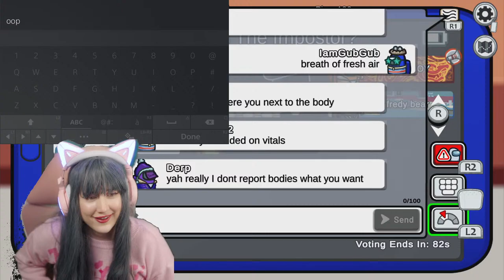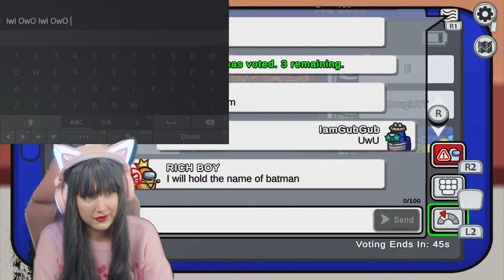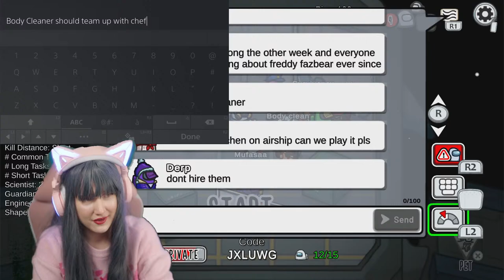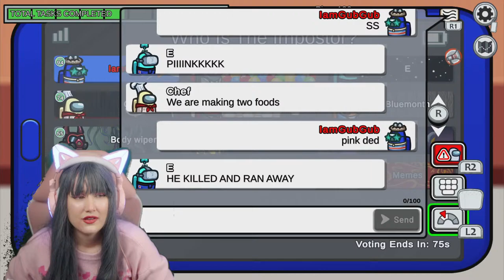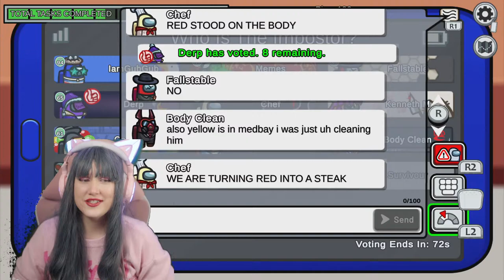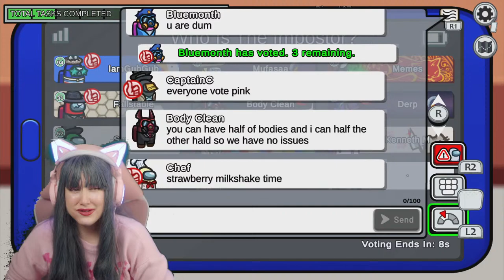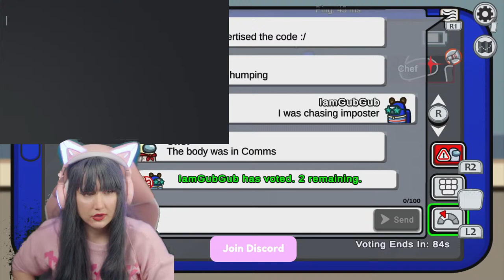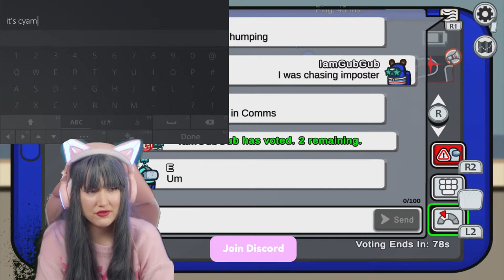Join The Imposter Club | LIVE AMONG US | PLAYING WITH VIEWERS - JOIN NOW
Sat. Apr 06 2024 : 2:30pm PDT / 5:30pm EDT 🎁🎉

Live Schedule:
► Every Saturday on YouTube
► Every Monday - Friday on Twitch

Chat rules:
► Be positive and respectful
► No racism and vulgarity - no toxicity
► Do not bully, harass, threaten, and/or intimidate other users

who is among us, are you sussy baka among us? Live de among us? Is this your first time playing among us? I am the imposter, shape shifted. Engineer got voted off. Calling a meeting, pressed emergency meeting. You got voted out, you vented. Did you do any tasks? Then complete your tasks, do you have keys. Finished with tasks. Can you win as an imposter? The imposter wins.